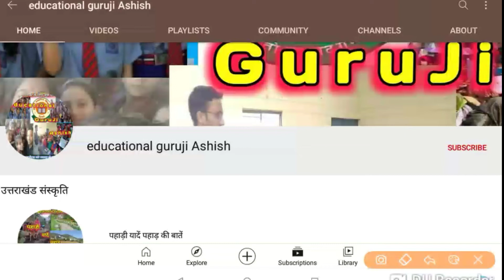सरकारी स्कूल की 6 क्लास की बच्ची का सिक्किम_प्रोजेक्ट का प्रारूप जरूर देखें & प्रेरणा लें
सभी 1 से 12 क्लास के स्टूडेंट्स के  लिए आर्ट इंटेग्रेटेड प्रोजेक्ट बनाने वाले सभी बच्चे इस वीडियो से कुछ प्रेरणा लें। धन्यवाद✔️👍